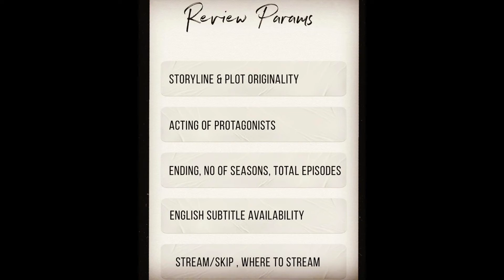My Girlfriend Review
Drama Bubble Review focuses on being a platform for reviews for Korean, Chinese and English Dramas.